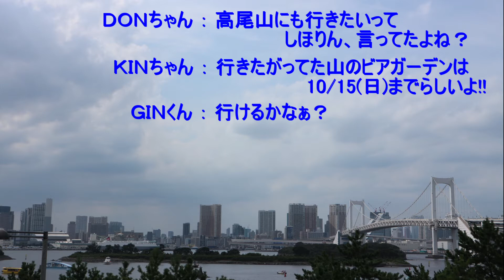第282回 何勝できた？